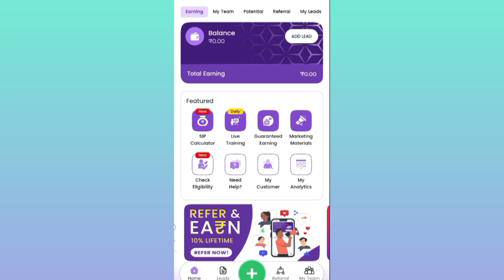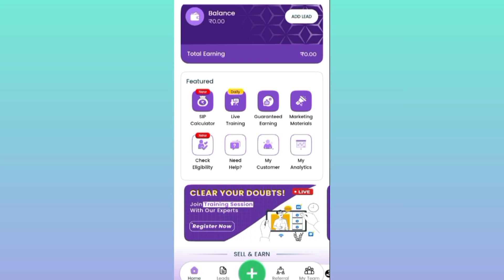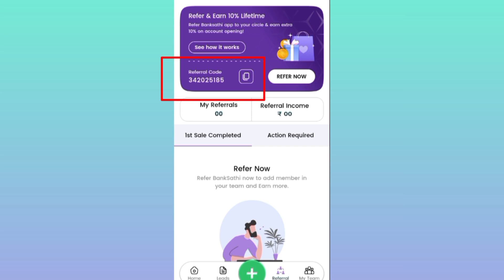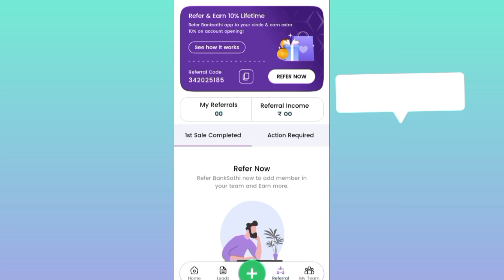Bank Sathi Referral Code | Bank Sathi Refer Code | Banksathi Referral Code 2025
Your Quries
Bank sathi referral code
Bank sathi refer code
Banksathi referral code 2025
banksathi refer and earn
Banksathi ka referral code
Banksathi app ka referral code
Bank sathi refer code 2025
Bank sathi invite code 2025
Banksathi refferal code malayalam
Banksathi referral code telugu
Banksathi referral code tamil
Banksathi referral code canada
Bank sathi app ka referral code kya hai

This Channel Does Not Promote any App and Not Liable for any Profit or Loss Which may Arise from These Apps. This  involves an element of financial risk and may be addictive, Please Play Responsibly and at your own risk. Free Hit Application is a Fantasy Sports Gaming Platform in India Which is Very Famous and assures 100% Legality. This Video is Just for Knowledge Purpose.